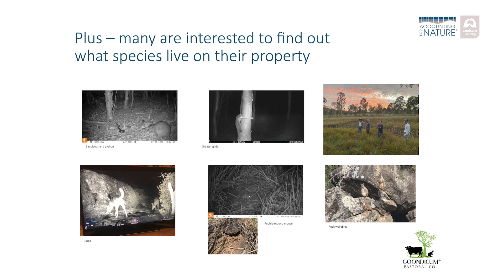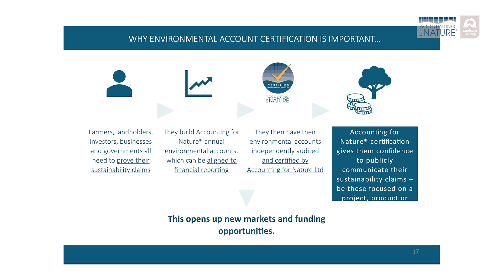Landcare Farming - Natural Capital Accounting Benchmarking Project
The Natural Capital Accounting Benchmarking project (NCA), is a joint project between Accounting for Nature® Ltd and Landcare Farming to provide training in natural capital accounting methods and develop environmental baseline reports for producers.